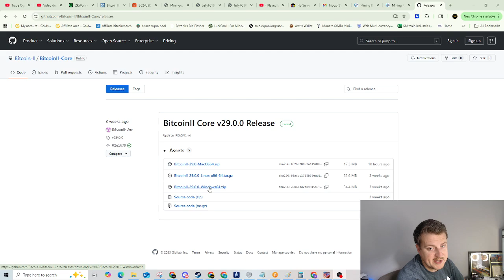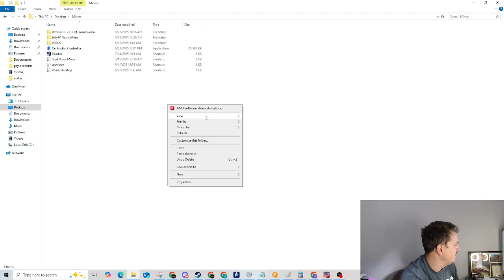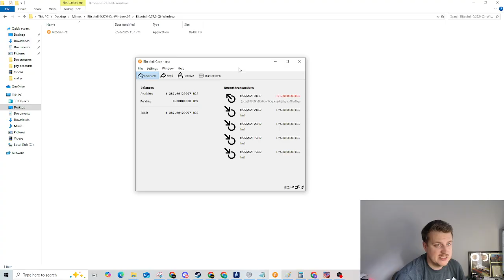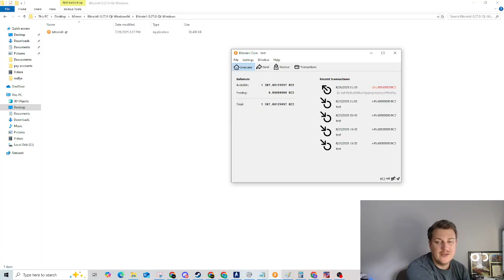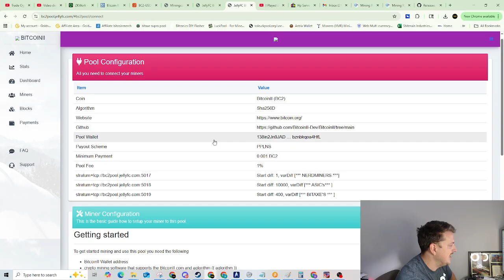Bitcoin ii BC2 Wallet Download and setup guide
Bitcoin2 Wallet Download and setup guide